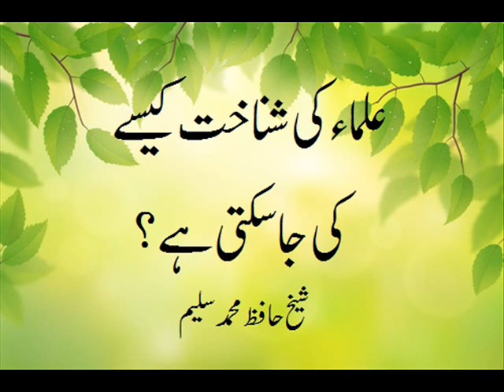How to identify scholars | علماء کی شناخت کیسے کی جا سکتی ہے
علماء کی شناخت کیسے کی جاسکتی ہے کے موضوع  پر شیخ حافظ محمد سلیم کا خطاب ۔ پیشکش اصل علم

A Lecture on the topic of How to identify scholars in Urdu & Hindi Language by Asal Ilm